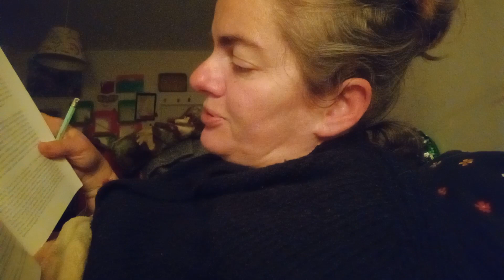Συνταγογραφούμενη θεραπεία από το 1500 π.Χ.